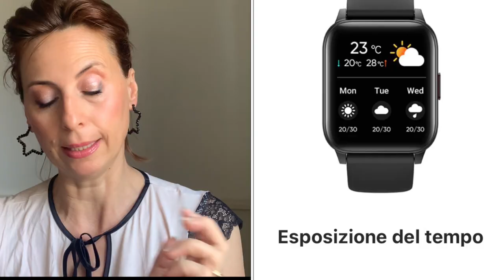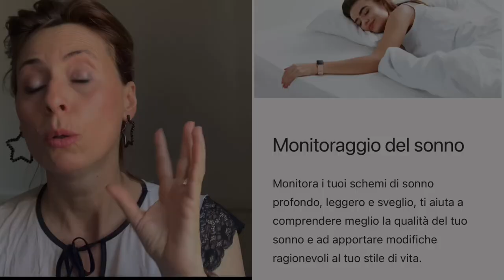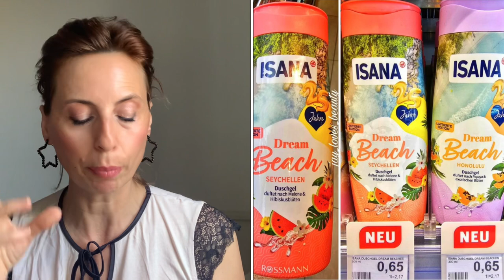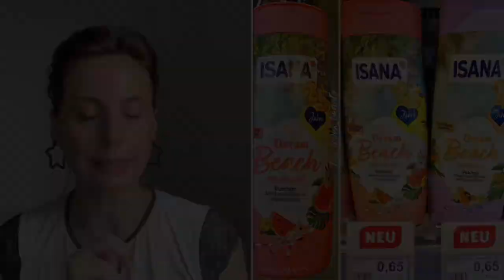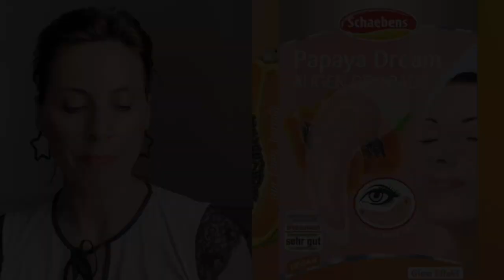Smartwatches Utili e belli e come ordino Isana al ROSSMANN.. comodamente da 🏡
Cucù mes amis ☀️oggi vi parlo di smartwatch, gentilmente offerti da Parsonver. Potete acquistarli scontati nella settimana dal 19 al 25 Giugno
e Vi arriveranno Velocemente tramite consegna  Amazon

Per contattare Valentina, la trovate su Instagram come @cardillo_Valentina
E qui su YouTube⤵️